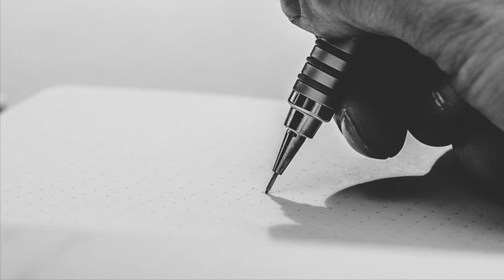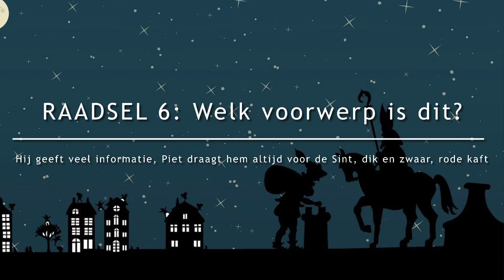Sinterklaas quiz week 46